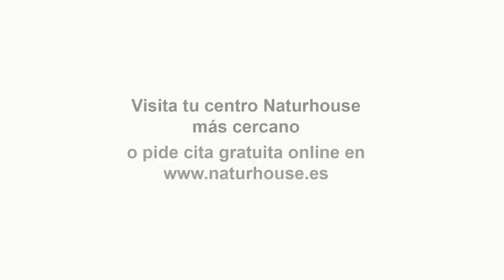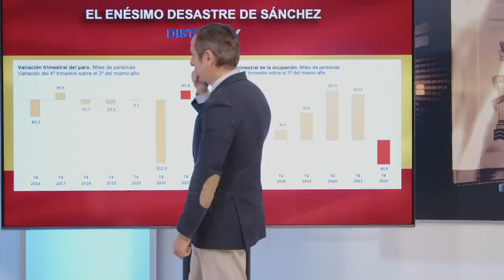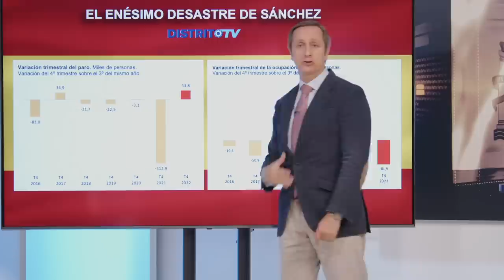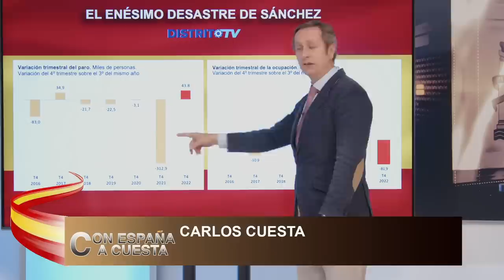Carlos Cuesta:¡Jaque a Sánchez! Hacienda confirma la trama Azud de financiación ilegal del PSOE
Hoy en el programa de Con España a Cuesta hablaremos del terrible asesinato de un párroco ocurrido en Algeciras a manos de un yihadista, también hablaremos de cómo Ione Belarra carga contra Juan Roig y la terrible subida de precios que se está viviendo en España, seguiremos desglosando el caso Azud que salpica la Comunidad Valenciana, y a miembros del PSOE, por último, hablaremos de cómo los datos del paro siguen subiendo y como el gobierno esconde los datos reales. Para tratar estos temas contaremos con el diputado del PP en el congreso Mario Garcés y el presidente de Vox en Guipúzcoa Juan de Dios Dávila, además de contar con el subinspector de policía Alfredo, perdiguero, el economista Luis Fernando Quintero y el diputado del PP en las Cortes valencianas Miguel Barrachina vía Skype.